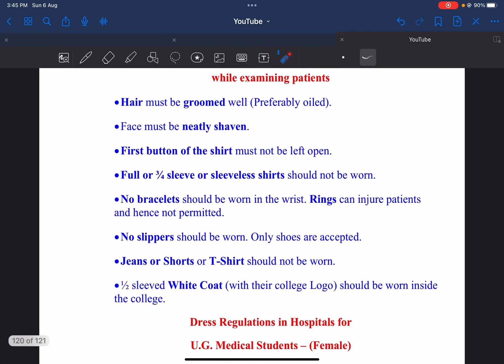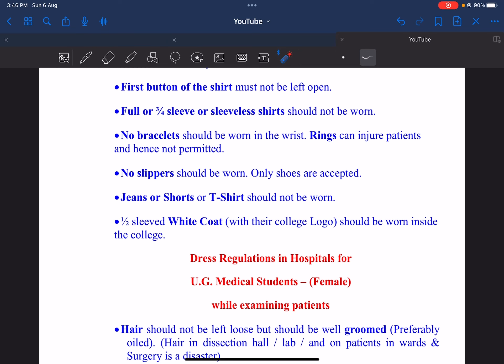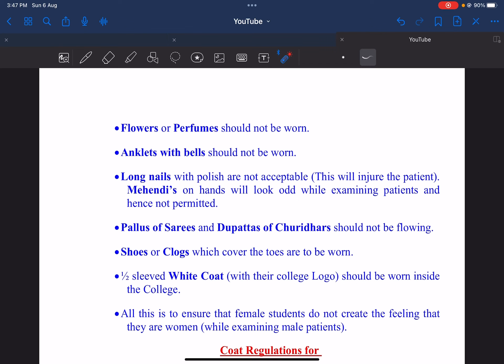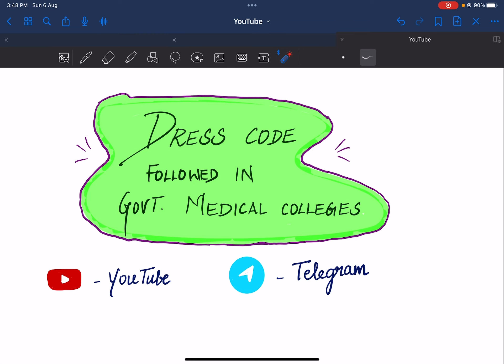Dress code in government medical colleges#mbbsadmission#mbbslife#mbbsdresscode#mbbsstudent#mbbs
Heyy y’all!✨💥

Hope y’re doing good!!

This video is about the dress code followed in government medica colleges❗️

I have also have explained when to buy and where to buy everything in this video!🔥‼️‼️

A complete guide on THANJAVUR MEDICAL COLLEGE!

If you are a NEET aspirant and not knowing how to prepare for it, then THE STEM CELLS channel is for you!!!✨🔥

Yes it has lot of strategic videos which I personally followed and saw results!!🔥

I am here to help you!! Even if you need guidance then our telegram discussion group is open for that!!

I am posting the daily targets 📝 and aspirants are getting benefitted from it!!

All videos are in Tamil!!

Also there are separate videos for government school students !! ✨

please leave your comments in the comment section!!